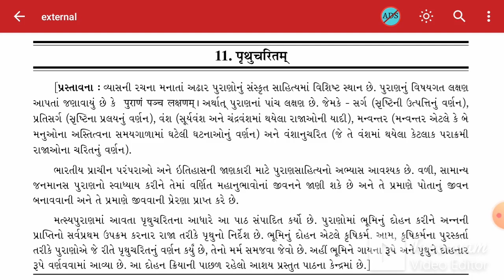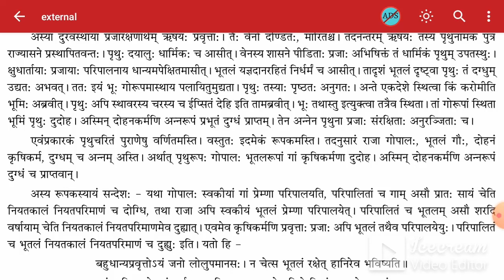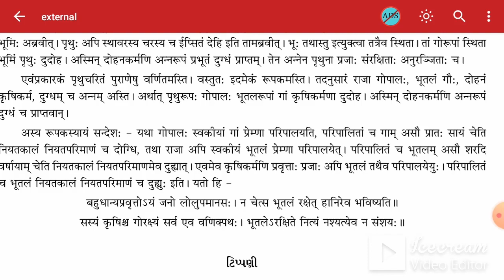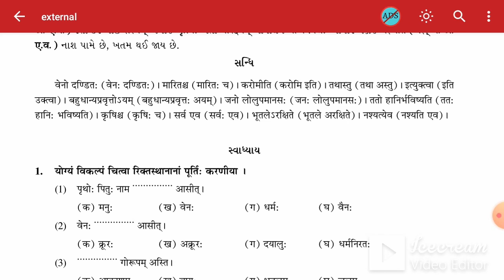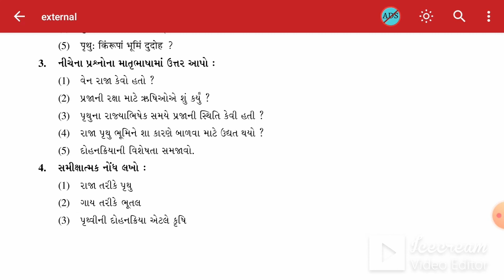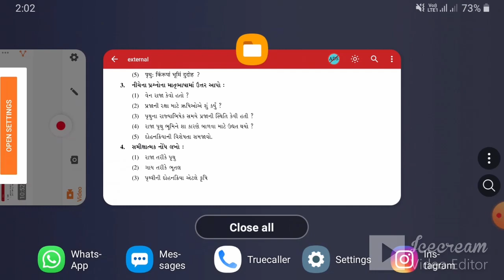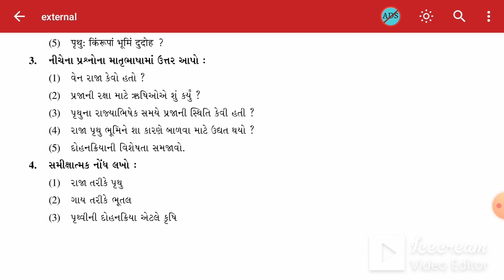STD:11 (ARTS) | SANSKRIT | CH-11 | TEACHER : VIVEKBHAI PANDYA